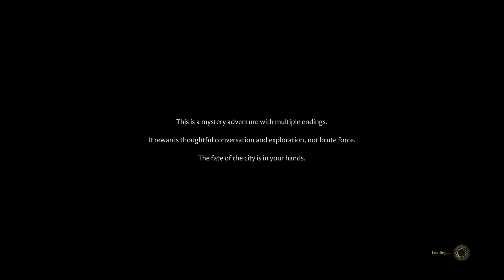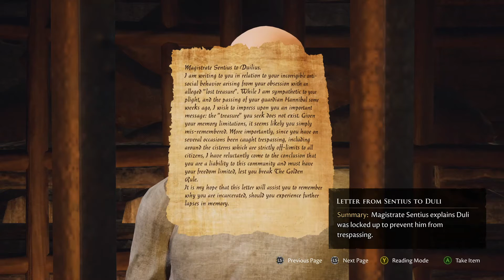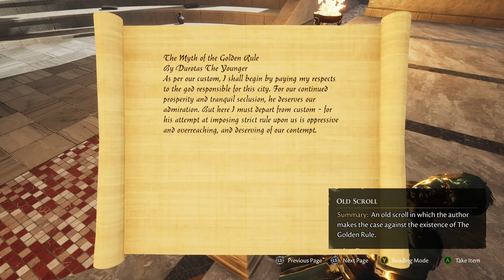Part 1 // [No Commentary] The Forgotten City - Xbox One X Gameplay